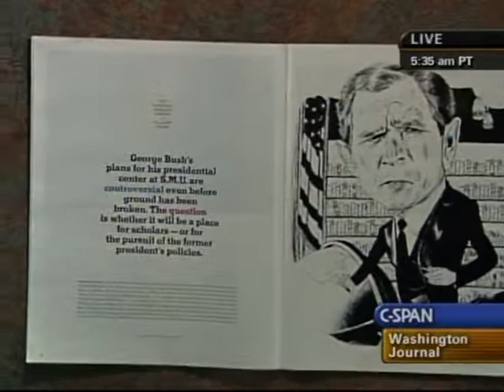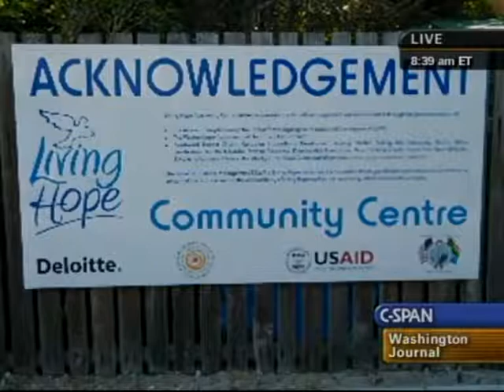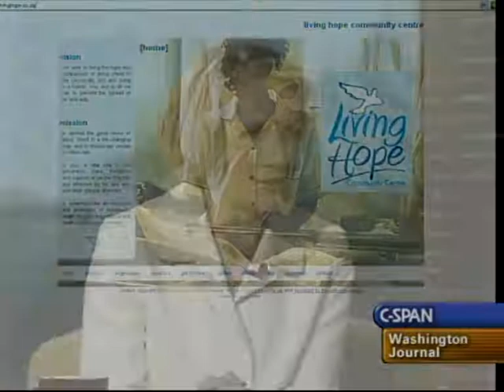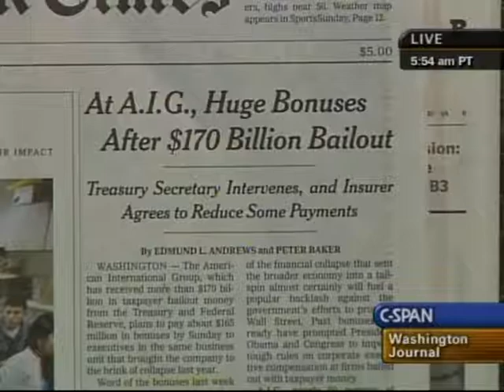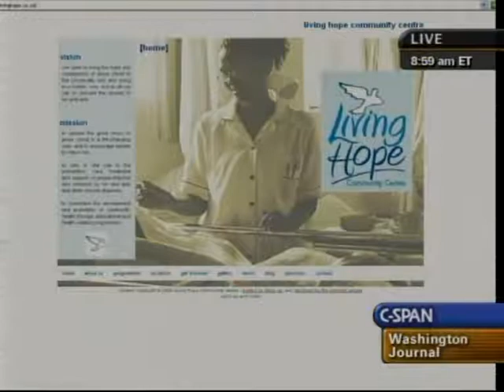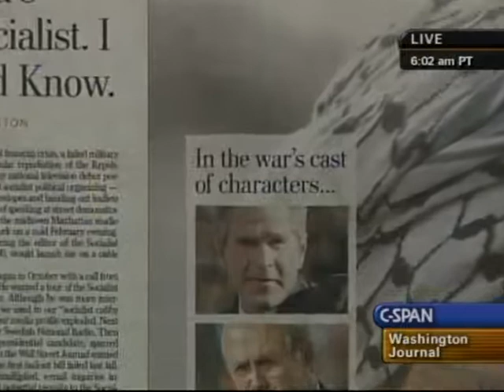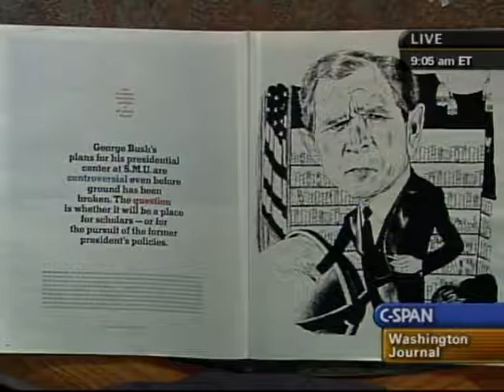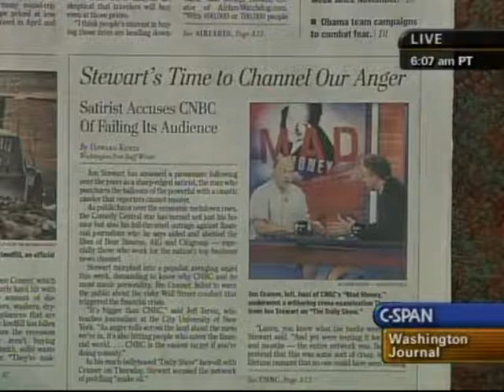unintentional asmr Interview with Dana Perino. soft spoken voice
original unedited video source . (I significantly edited/enhanced the audio & video for better ASMR effect).